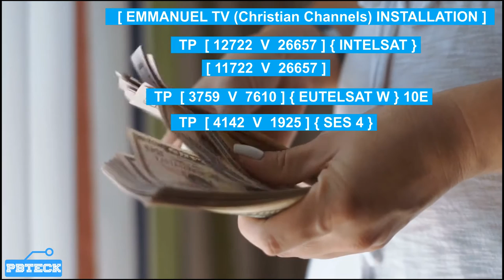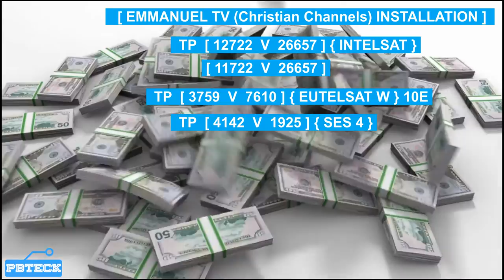💎 Emmanuel Tv Frequency - Christian fta Channels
How To Install Emmanuel Tv Frequency - Christian fta Channels

Installing a satellite dish can be a complex process, and it's important to follow the manufacturer's instructions carefully. Here are some general steps that may be involved:

Choose the location: The satellite dish should be installed in a location with a clear line of sight to the sky, free from obstructions such as trees or buildings. You may need to use a compass to ensure the dish is pointing in the correct direction.

Assemble the dish: Follow the manufacturer's instructions to assemble the satellite dish, including attaching the mounting bracket and arm.

Install the mount: The mount should be securely attached to a solid surface, such as a wall or roof.

Attach the dish: Attach the dish to the arm on the mount, making sure it's securely fastened.

Run cables: Run cables from the dish to the receiver box, making sure they are securely connected.

Aim the dish: Use a satellite signal meter or the receiver box to aim the dish in the correct direction and adjust it for the best signal strength.

Fine-tune the signal: Fine-tune the signal by adjusting the dish's elevation and azimuth until you get the best possible signal strength.

Test the reception: Once the dish is installed and aimed correctly, test the reception by tuning to your desired channels.

It's important to note that satellite dish installation may require specialized tools and equipment, and it's recommended that you seek the assistance of a professional installer if you're unsure about the installation process. Additionally, be sure to follow any local regulations or guidelines regarding satellite dish installation.
LINKS